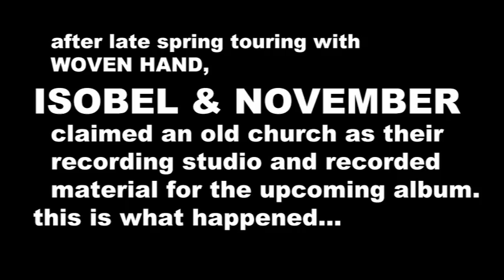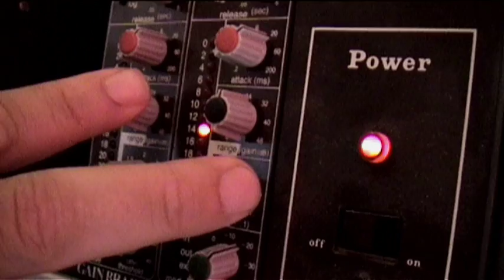Isobel & November - She Came Down the Mountain [Promo Use Only]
Footage from Isobel & November's time in the studio during the summer of 2009. Track taken from upcoming album, The Ghostwater Gospel.

Directed and put together by Jonas Söderqvist.